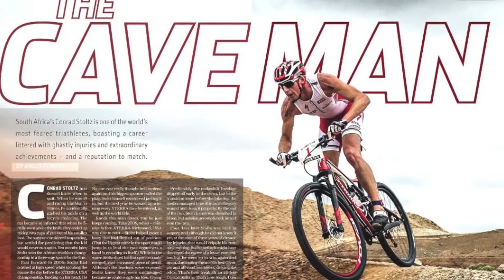Conrad Stoltz 2015 XTERRA Hall of Fame Inductee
XTERRA Championship Conrad Stoltz 2015 XTERRA Hall of Fame Inductee